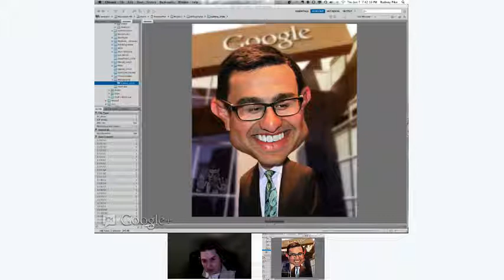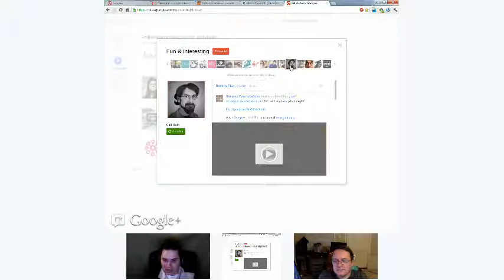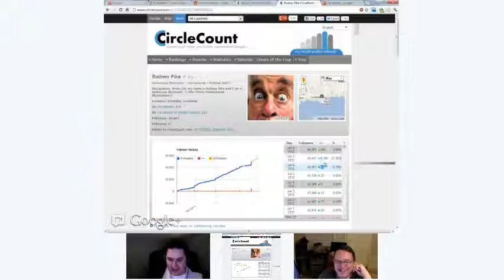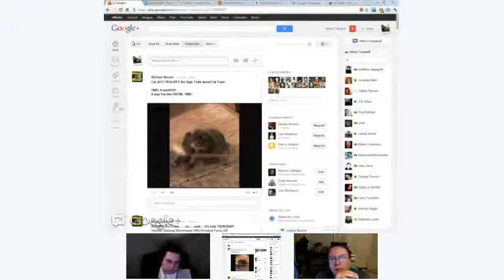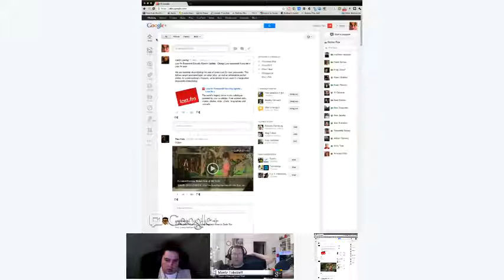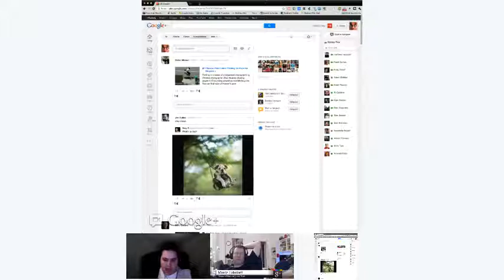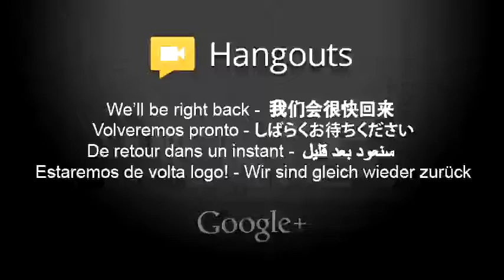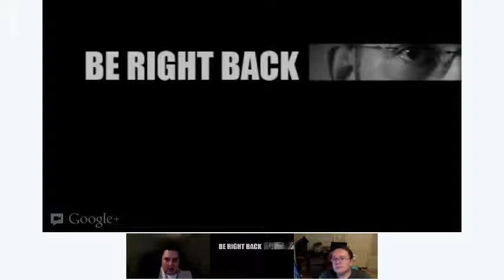Hangout Conversations w/Matt Rappaport - Guest Artist Rodney Pike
Caricature Artist Rodney Pike joined Matt Rappaport on Hangout Conversations to talk about his Art, Google+, SUL, hangouts, his life and more. Surprise Drop in Guest was fellow Plusser from Germany, Moritz Tolxdorff

Show was LIVE on Thursday, June 7, 2012 @8pm est/5pm pst From NYC